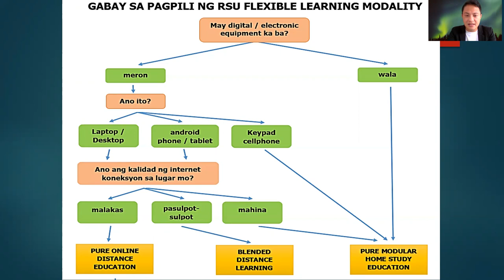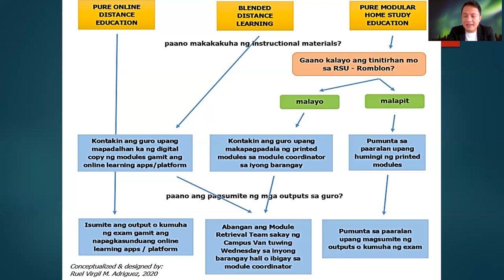RSU ROMBLON FLEXIBLE LEARNING DELIVERY MODES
How to choose the learning delivery option that is best for you?